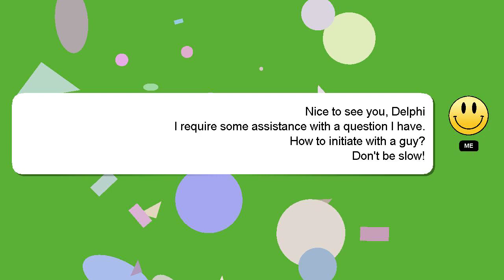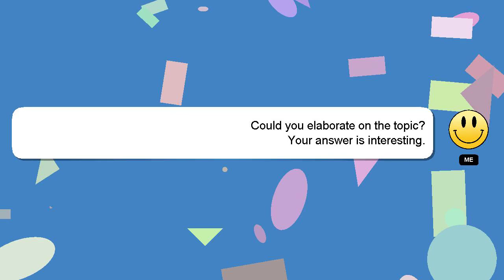How to initiate with a guy?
A quick introduction about me, Greetings, my name is Delphi. I am happy to help you with your questions. - How to initiate with a guy?

If you require more detailed information, please don't hesitate to comment or chat with me. Your answer will be recognized and appreciated with a 'heart' from me.

*2 What we are experimenting :*